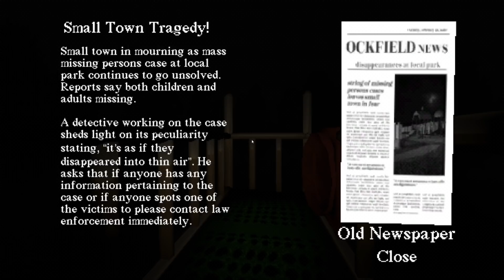A Totally Innocent Game About A Kids Slide - Slide In The Woods